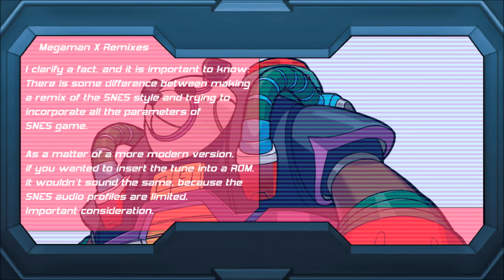[16-BIT Style] Megaman X8 - Booster Forest: Stage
Megaman X8 Bamboo Pandamonium Stage [SNES Style Music]

[English]

- Designed Cover in FL Studio
- Inserted Video in Windows Movie Maker
- Thanks to Capcom for the resources used for this Fan Remix

Finally I've recovered all my resources
to create more remixes of MMX.

I take this new post to introduce my new
video format, which now includes a Description HUD,
and totally in Full HD (1080p).

I chose this tune because I didn;t want to take a long time
testing the new format, and because I represent that
minority who likes this Stage BGM LOL.

[Español]

- Cover Diseñado en FL Studio
- Video Insertado en Windows Movie Maker
- Gracias a Capcom por los recursos usados en este Fan Remix

Finalmente he logrado recuperar todos mis recursos
para crear más temas de MMX.

Aprovecho este nuevo post para presentarles mi nuevo
formato de video, que incluye ahora un HUD Descriptivo,
y totalmente en Full HD (1080p).

Elegí este tema porque no quería tomarme mucho tiempo
en probar el nuevo formato, y porque represento a esa
minoría que le gusta el BGM de este Stage LOL.